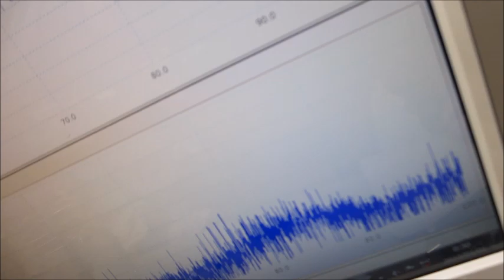超音波プローブによる、ダイナミック制御システム（超音波の発振制御システム）